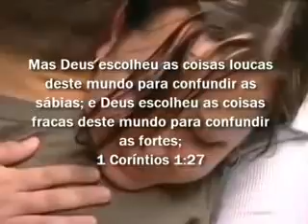O impossível e uma questão de opinião,creia em Deus